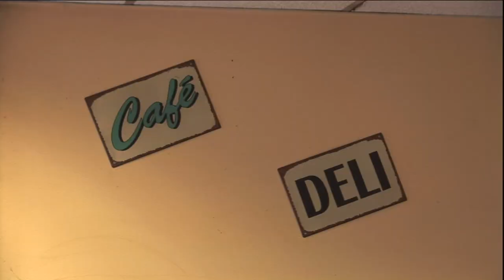Iona Prep Soccer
2010 preview of the Iona Prep Soccer Team